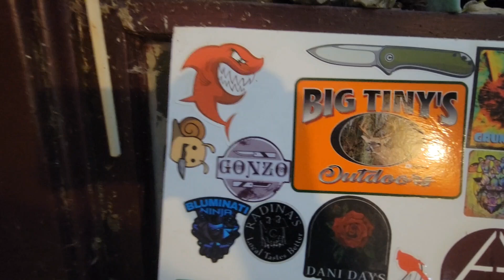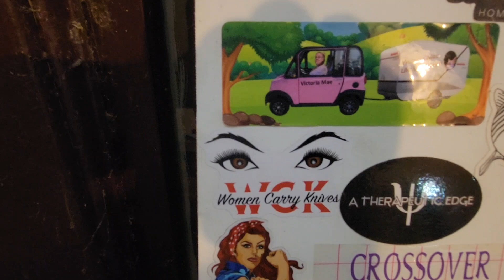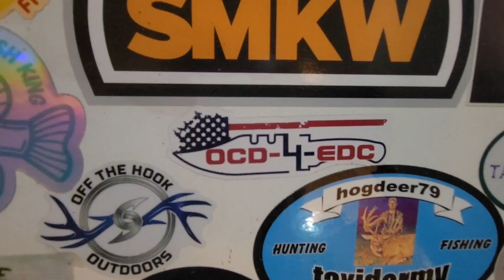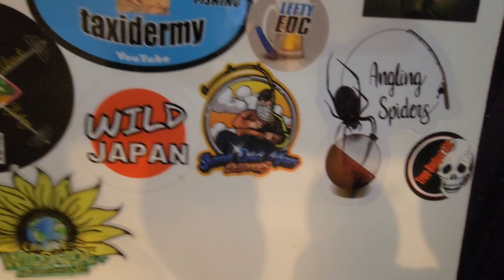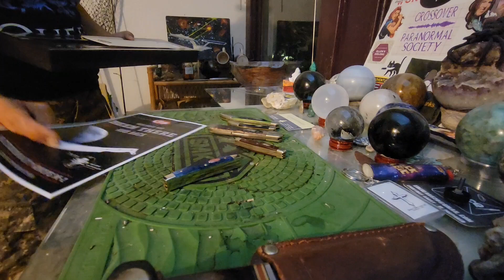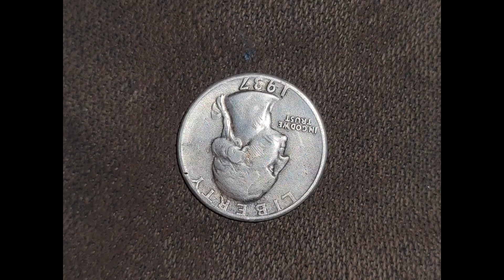Tea Time Tuesday: Case xx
Hi, welcome to my Tea Time.    Grab your favorite tea or coffee and chill with me!

      Please check out Ellen's Planted Tea for teas, herbs, house plants, and more.  They ship teas and plants.

I hope you enjoy my video and have a wonderful day!